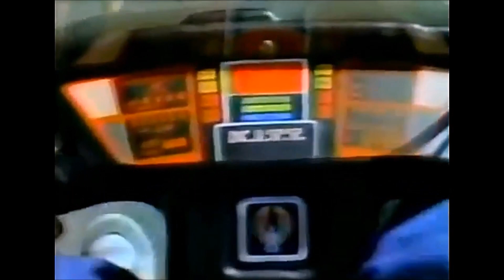Synthwave - Knight Rider Handbrake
Synthwave's pulsating beats and nostalgic synthesizer melodies transport you to the late 80s, evoking vivid images of cruising around on your Knight Rider big wheel bike. Remember that Handbrake!? The retro-futuristic soundscapes create an immersive experience, capturing the essence of carefree rides out in the front and the unmistakable cool vibe of that iconic era. Close your eyes and you're effortlessly gliding through the driveway, reliving all those joyous spins on your timeless big wheel.